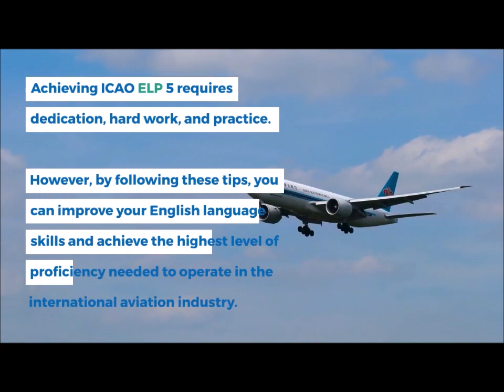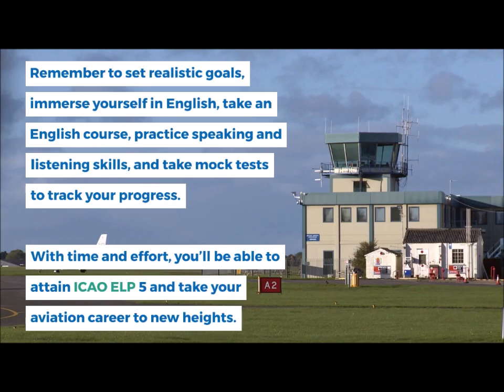ICAO Language Proficiency Test: How to get Level 5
ICAO English Level Proficiency 5 (ELP 5) is the highest level of English proficiency required by pilots and air traffic controllers to operate in an international environment. Achieving this level of proficiency is crucial for their professional success and safety, as miscommunication can lead to errors and accidents. In this article, we’ll provide some tips on how you can improve your English language skills and attain the coveted ELP 5 level.

Set realistic goals for yourself
The first step to achieving proficiency in any language is to set realistic goals for yourself. For instance, if you currently have an ICAO ELP of 3, it may not be feasible to aim for ELP 5 within the next six months. Instead, set a short-term goal of improving a specific area of communication, such as comprehension or pronunciation, and work towards it.

Immerse yourself in English
The quickest way to improve your English proficiency is to immerse yourself in the language. This means listening to English radio programs, watching English television shows and movies, reading English books and articles, and speaking English as much as possible. The more you immerse yourself in English, the more you’ll pick up on vocabulary, grammar, and expressions.

Take an English course
If you’re serious about achieving ELP 5, it’s a good idea to enroll in an English course specifically designed for aviation professionals. These courses will provide you with the specific terminology and language structures you need to communicate effectively in aviation. They may also include simulations and exercises to prepare you for real-life situations.

Practice speaking and listening skills
To achieve ELP 5, you need to be able to communicate fluently in English. This requires developing strong speaking and listening skills. Practice speaking with native English speakers, join English language clubs or discussion groups, and record yourself speaking and listen to the playback. Pay attention to your intonation, rhythm, and pronunciation, and work on improving them.

Take mock tests
To assess your progress, take mock ICAO English proficiency tests. These tests will provide you with a realistic idea of your strengths and weaknesses and help you identify areas that require more practice. Mock tests will also familiarize you with the format and structure of the actual test, making you better prepared when you take the real thing.

Achieving ICAO ELP 5 requires dedication, hard work, and practice. However, by following these tips, you can improve your English language skills and achieve the highest level of proficiency needed to operate in the international aviation industry. Remember to set realistic goals, immerse yourself in English, take an English course, practice speaking and listening skills, and take mock tests to track your progress. With time and effort, you’ll be able to attain ICAO ELP 5 and take your aviation career to new heights.

Consider to book your private Aviation English Lesson